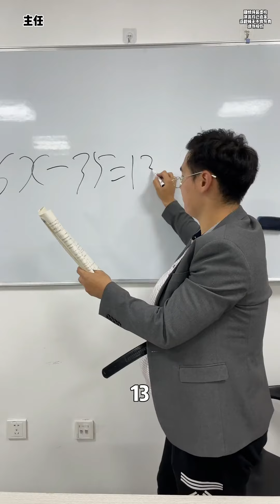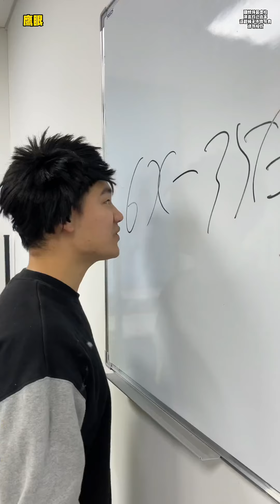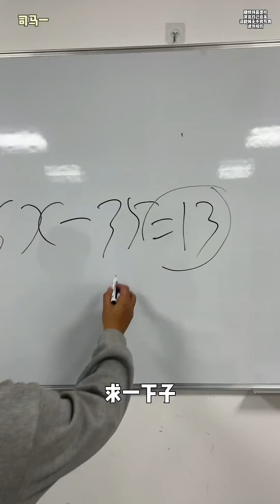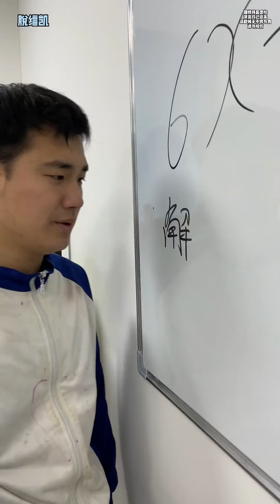主任也不会数学，这课上的太累了